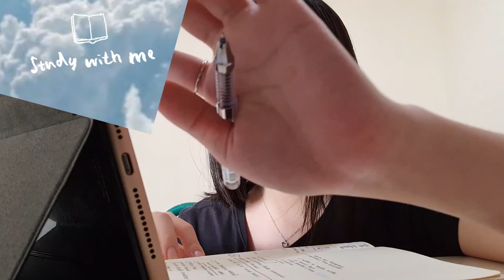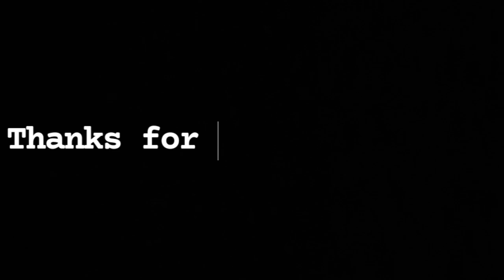Home Diaries of Earlene, 2020_BBS, PIK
my home diary corona edition